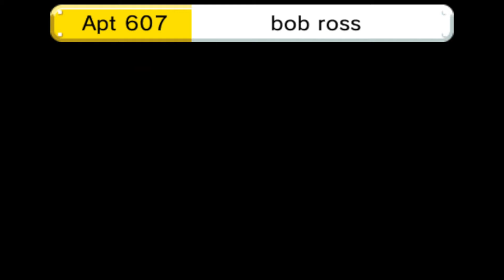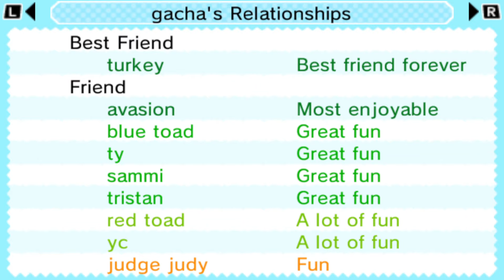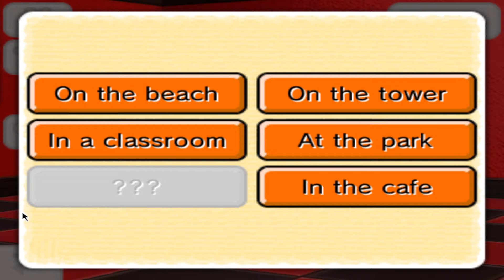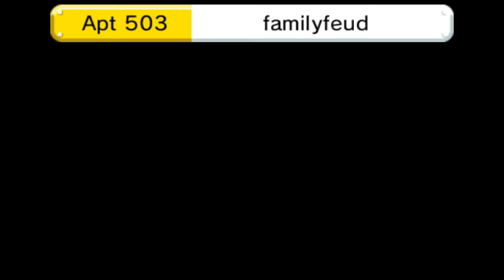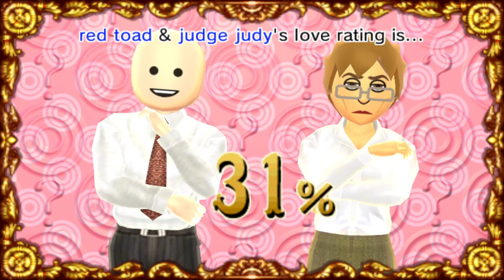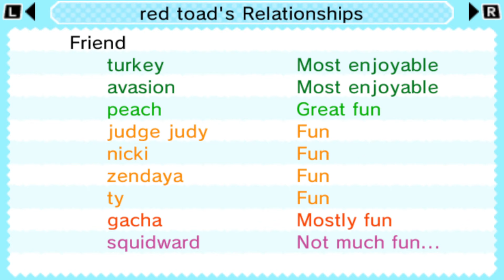sam rejects the greatest proposal line i've created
Back on the island after a bit of a break showed me that my islanders are doomed if I ever leave them. I was practically mamma-birding them at the beginning since they couldn't possibly eat on their own. And then Hung got rejected after the best line for a proposal ever conceived.